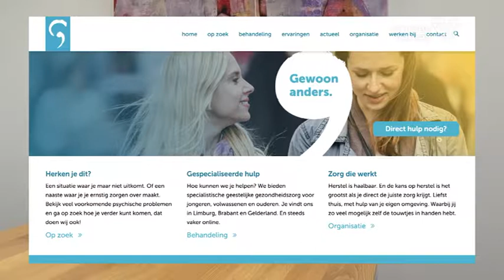VVGI en Conrisq bundelen krachten